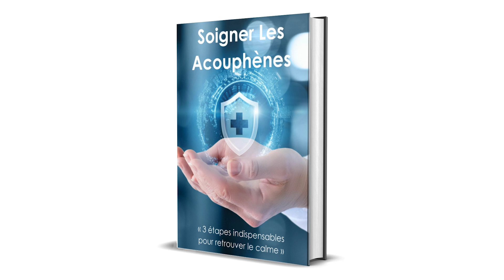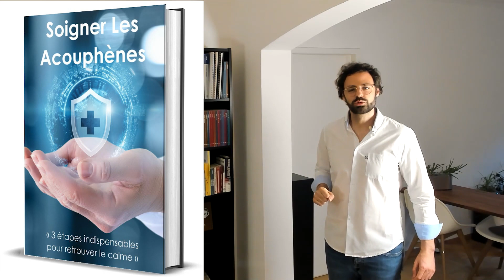Acouphènes : Homéopathie ?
L'homéopathie est-elle efficace contre les acouphènes ? Ne plus avoir d'acouphènes grâce à l'homéopathie, est-ce possible ?

Les principes de l'homéopathie sont utilisés depuis l'Antiquité. L'homéopathie classique telle que nous la connaissons a été inventée par Samuel Hahnemann en 1796. C'est une méthode de guérison alternative.

Elle s'oppose à la médecine traditionnelle. Son but est de stimuler l'auto guérison du corps en lui administrant des très faibles doses diluées de substances nocives. Elle est censée soigner le mal par le mal.

Mais cela est très controversé et l'homéopathie reste une pseudo science : elle ne s'appuie pas sur des preuves scientifiques.

L'homéopathie pourrait quand même aider les personnes souffrant d'acouphènes, dans le sens où le but est de soigner la personne dans sa globalité et non seulement la maladie : rééquilibrer le corps tout entier.

Si vous pensez que vous pourriez en obtenir des bénéfices, je vous encourage à prendre rendez-vous avec un homéopathe formé et expérimenté.

Si vous avez des acouphènes, consultez votre médecin.